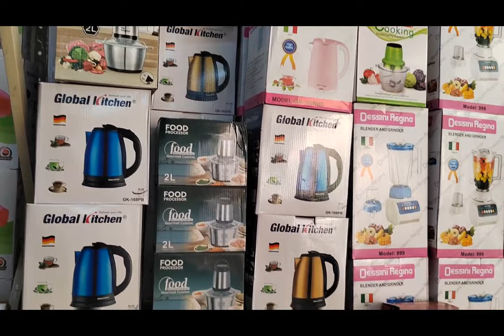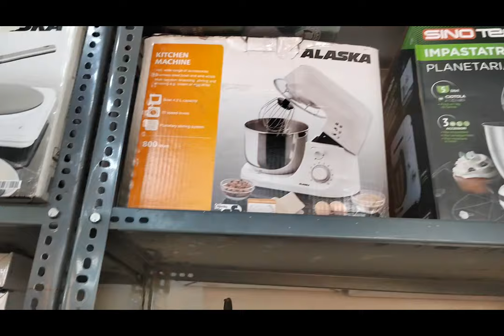Dubai ka CHOR BAZAAR? NO , CHEAP SHOPPING MARKET| Princess citrus juicer review! sharjah shopping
Dubai ka CHOR BAZAAR ? NO , CHEAP SHOPPING MARKET| Princess citrus juicer! sharjah shopping! Best for families and bachelor's. Heaven in uae, princess juicer review